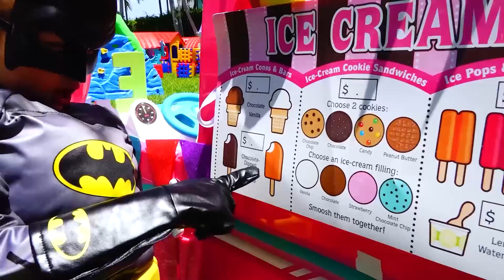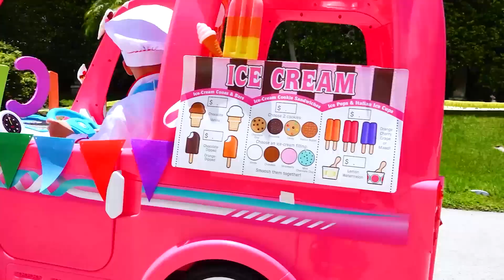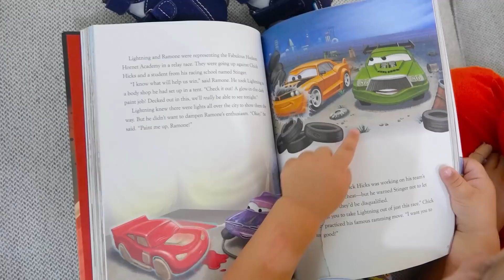วลาดและนิกิเด็กๆ ผจญภัยไปกับรถสีชมพู - วิดีโอคอลเลกชั่นสำหรับเด็ก